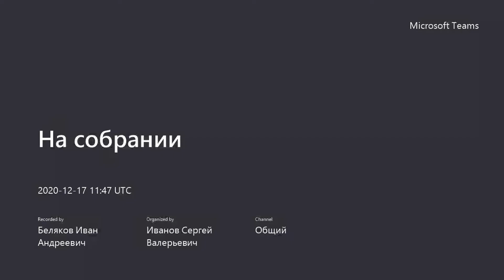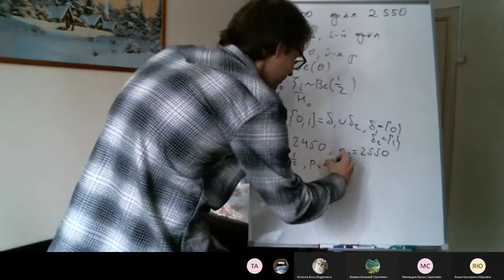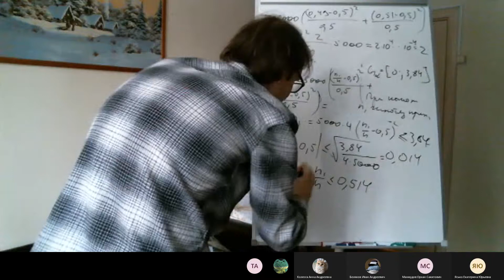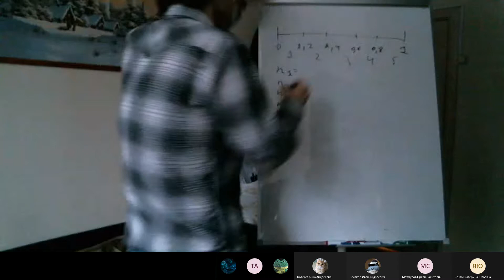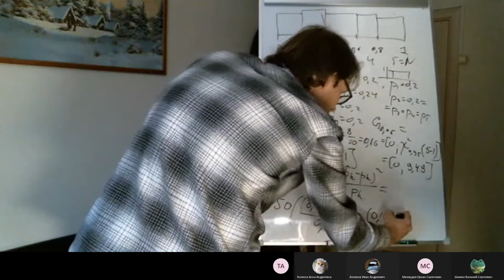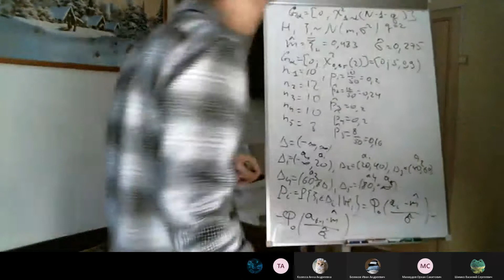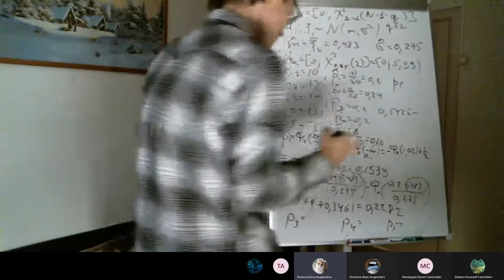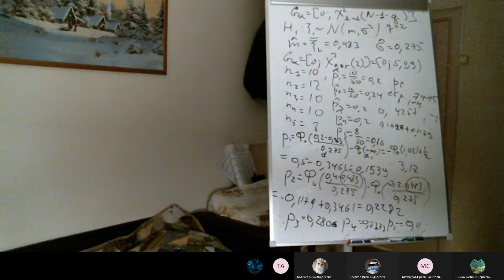Семинар "Критерий Пирсона" от 18.04.2020